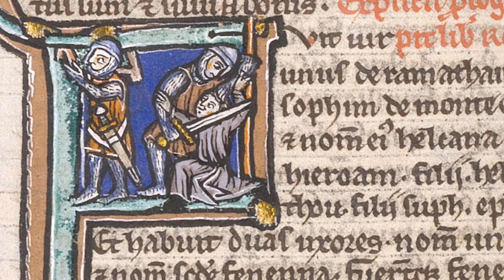DIREITO E ARTE: PRIMEIRA IMAGEM DA JUSTIÇA NA RENOVAÇÃO DA ANTIGUIDADE PAGÃ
Uma das primeiras imagens da Justiça associada à mitologia grega e romana foi a de Francesco da Barberino. No final da Idade Média, as representações artísticas da justiça eram predominantemente cristocêntricas. Geralmente imagens do Juízo Final. Antecipando a temática renascentista, Barberino rompeu com as referências bíblicas e convocou a antiguidade pagã da mitologia romana para representar a simbologia da Justiça. Uma deusa com balança do tipo fixo e sem venda nos olhos.

(っ◔◡◔)っ

🎯 𝗔𝗽𝗼𝗶𝗲 𝗻𝗼𝘀𝘀𝗼 𝗰𝗮𝗻𝗮𝗹:
✓⃣ Aprenda conteúdos de Teoria Geral do Direito e Hermenêutica Jurídica com qualidade  →  em breve

🐣 𝐏𝐫𝐨𝐟. 𝐑𝐚𝐟𝐚𝐞𝐥 𝐒𝐢𝐦𝐢𝐨𝐧𝐢:
✓⃣ Instagram e Facebook →  @simioni2010

🎁 𝐸𝓃𝓋𝒾𝑒 𝓊𝓂 𝓅𝓇𝑒𝓈𝑒𝓃𝓉𝑒:
Faculdade de Direito do Sul de Minas
Programa de Pós-Graduação
A/C Prof. Dr. Rafael L Simioni
Rua Dr. João Beraldo, 1075
Bairro Jardim Independência
Pouso Alegre MG
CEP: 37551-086